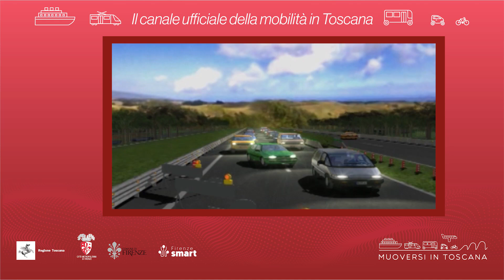Muoversi in Toscana - Edizione delle 16 del 16 maggio 2023